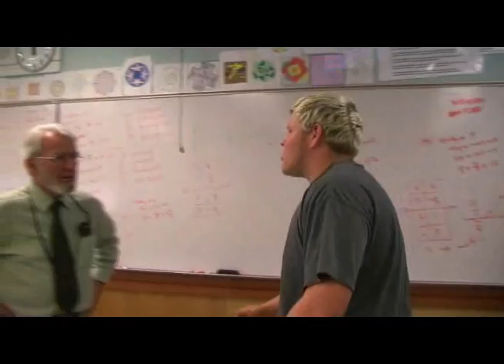dick buffalo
movie trailer for a movie that doesn't exist. about "dick" a kid who has never wrestled before.